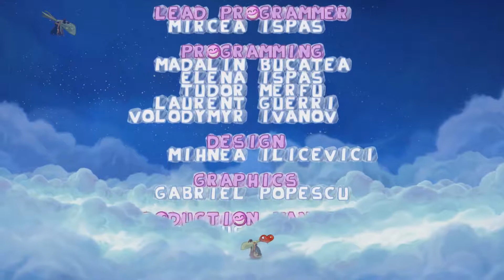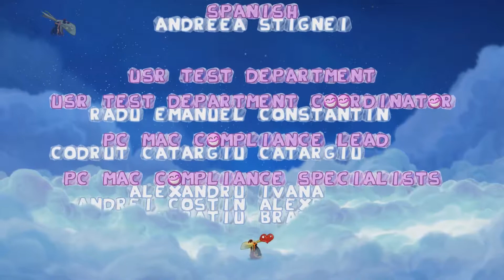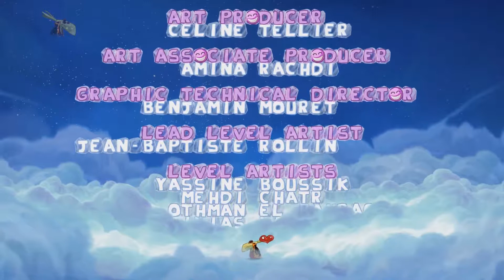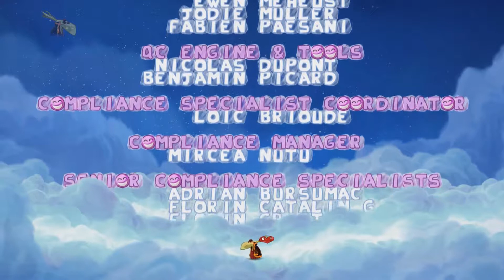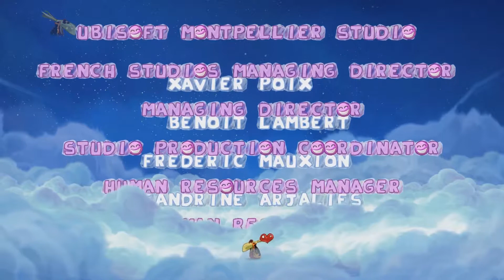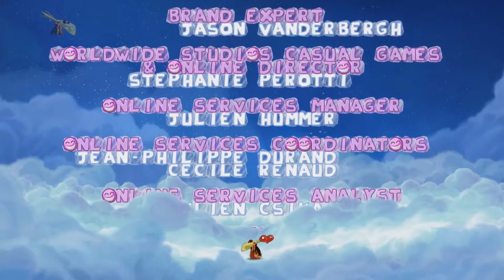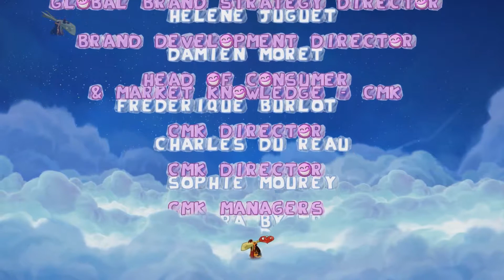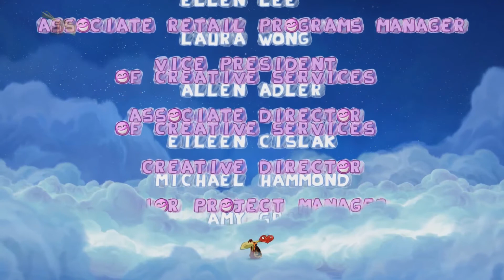Rayman Origins - Die Offenbarung (ende) part 27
Rayman und seine Freunde schlafen mal wieder lange und ausgiebig. Doch durch ihr lautes Geschnarche fühlen sich die Bewohner der Unterwelt gestört und nehmen Rayman & Co gefangen. Der Traumbläser ist zudem verrückt geworden und nur ganz viele Electoons können ihn retten. Ein absolut durchgeknalltes und verrücktes Abenteuer beginnt!